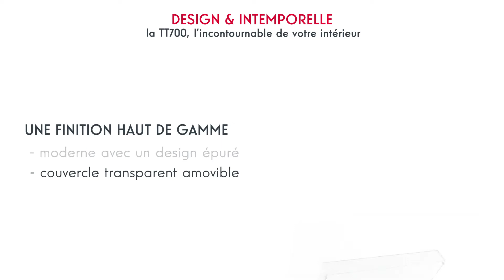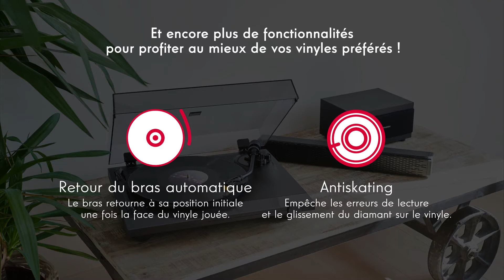TT700 - Platine Vinyle Premium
Le vinyle n’a jamais été aussi tendance ! Avec le TT700 et sa cellule
phono AT91 signée Audio-Technica, vous allez vivre une belle expérience
sonore en écoutant tous vos vinyles 33 et 45T.
Grâce au bras doté d’un contrepoids et de l’anti-skating, vous pourrez
ajuster la pression de ce dernier sur votre vinyle et avoir une belle
session acoustique. Le Pitch viendra compléter le tout pour ajuster la
vitesse de lecture du vinyle.